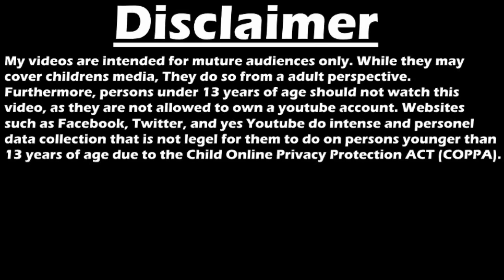HIGHPRIEST REACTS: MLP:EQG Better Together S1 E23